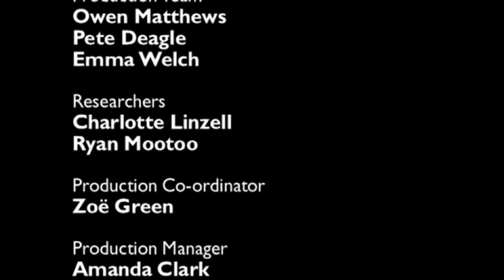The Apprentice Edinburgh Part 4 of 4 | Directed by Peter Demetris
The Apprentice Edinburgh directed by Peter Demetris featuring Sir Alan Sugar, Jana Bennett, Sophie Turner-Laing, Camilla Lewis, Emily Bell, Simon Shaps, Peter Salmon, Andrew Newman and Andy Zein. Also appearing: Margaret Mountford, Nick Hewer, Simon Biagi, Debbie Greenwood and the staff of QVC. This film launched the 2006 Edinburgh International TV Festival.